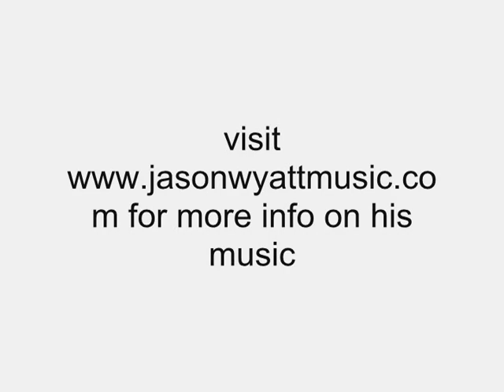Jason Wyatt LIVE Jesus Loves You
A great friend of the T-Bone Morning Show joined us in the studio to perform his hit Jesus Loves You!  It sounds great!